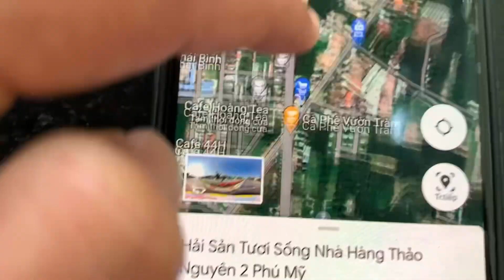☘️ Bán Đất Mặt Tiền CMT8 Thị Xã Phú Mỹ, Tỉnh BRVT || 12,2X26m . Gần Cảng Cái Mép Thị Vải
✅ Bán đất mặt tiền kinh doanh đường Cách Mạng Tháng 8 , Phường Phú Mỹ , Thị Xã Phú Mỹ, Tỉnh BRVT.
➡️ Diện Tích : 317m2 ( 12.2X26M )
➡️ Gần QL51 cách 500m. Đường lớn phù hợp kinh doanh. Gần Cảng Cái Mép , Các Cụm KCN lớn .
➡️ Pháp Lý : Sổ Riêng . Gồm 2 thửa liền kề nhau .
➡️ Cách TP. HCM tầm 60km. Cách Sân Bay Long Thành tầm 25km. Cách Vũng Tàu tầm 25km.
💰 Giá Bán : 14,5 Tỷ ( Có TL )